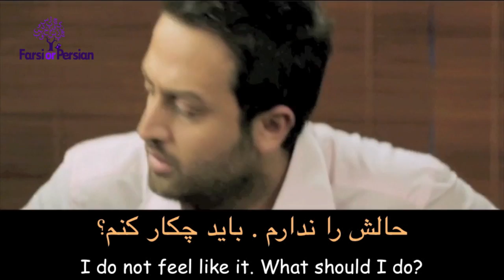Beginning Persian- Conversation 19I| Feelings- I really do not feel like it.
Topic: Feelings
In this conversation, two friends are talking about going to a birthday party. In this movie clip you learn how to say:

a. When do we go?
b. Where?
a. Well, birthday of Dr. Parsa's wife
b. I really don't feel like it. I am tired.
a. You do not feel like it! Why don't we go? I promised them.
b. Well, I am tired. I do not feel like it. What should I do?

الف. کی می رویم؟
ب. کجا؟
الف. تولد زن دکتر پارسا ، دیگر
ب. حالش را ندارم واقعاَ،  خسته ام.
الف. حالش را نداری! آخه چرا نمی رویم؟ من بهشان قول دادم
ب.خب، خسته ام. حالش را ندارم.  چه کار کنم

Are you ready to have a lot of fun learning real life Persian?  Start speaking Persian language in minutes with Persian movies. Talk Like A Persian offers the fastest, the easiest and the most fun way to learn Persian alphabet, Persian language and culture with subtitled Persian movies.